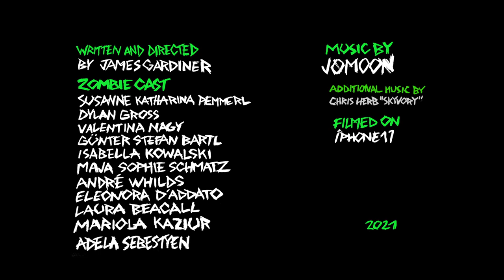Zombie APPocalypse by James Gardiner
A short film made here in Munich, Germany shortly before Halloween in October 2021 with some very good friends.

From "Braaaaaaaains!"... to "Do you have Wifi here?"